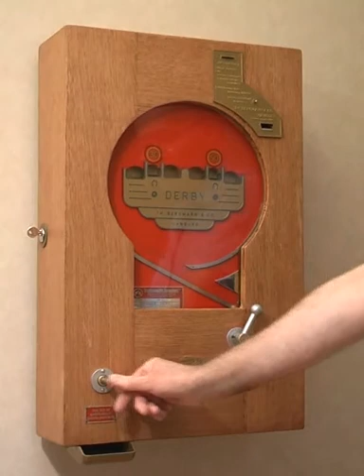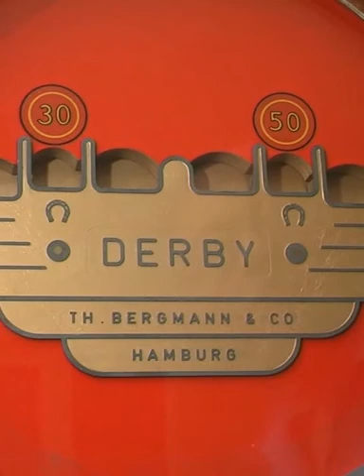Spiel am Derby 1950 von Bergmann (HD)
Spiel am ersten Automaten von Bergmann, dem legendären Derby aus dem Jahre 1950.